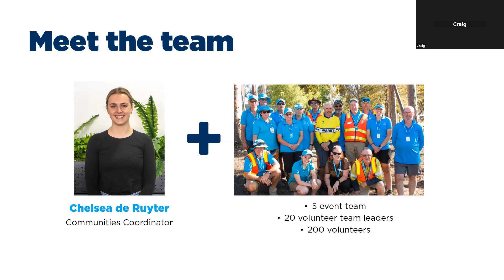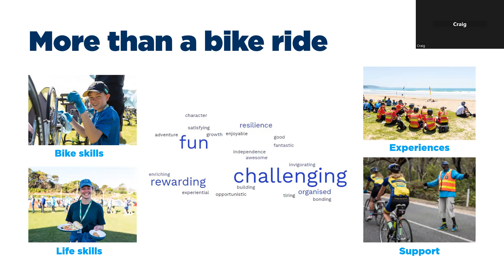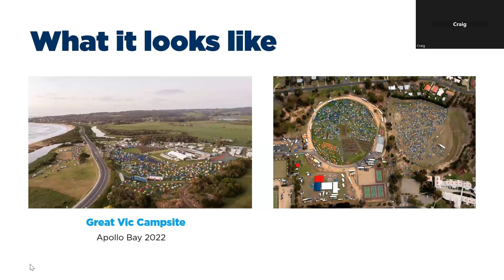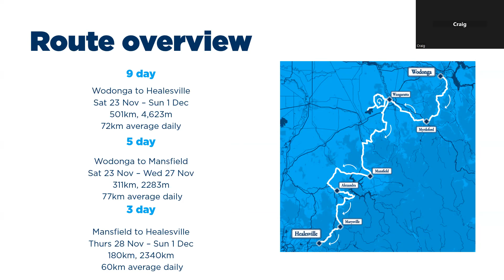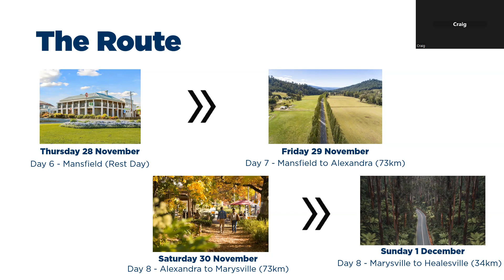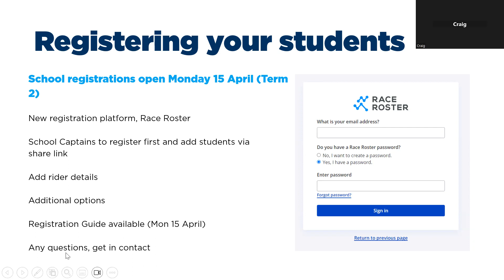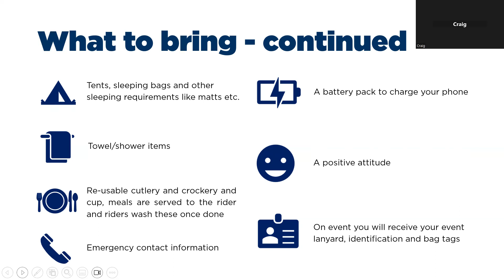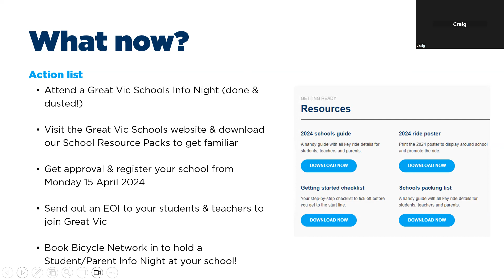Great Vic 2024 Schools Info Night